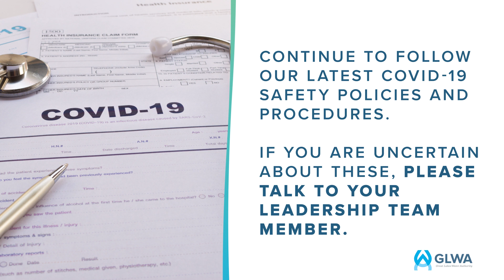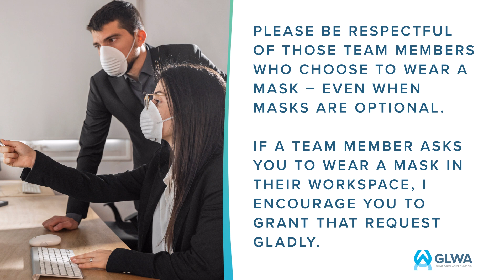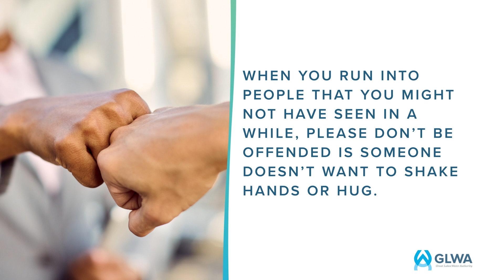GLWA Returning to Work: Reconstitution Etiquette